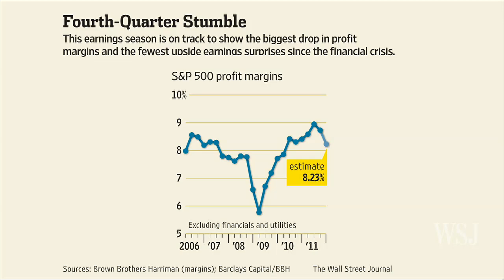Stocks Face Headwinds of Struggling Profits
As share prices reach multiyear highs, corporate profits are flagging. Jonathan Cheng discusses on The News Hub.